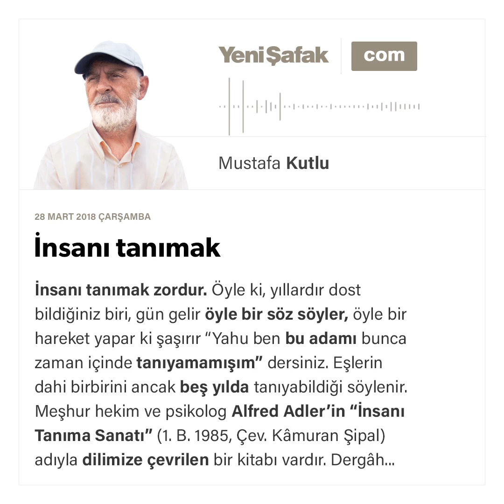İnsanı tanımak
İnsanı tanımak zordur.
Öyle ki, yıllardır dost bildiğiniz biri, gün gelir öyle bir söz söyler, öyle bir hareket yapar ki şaşırır “Yahu ben bu adamı bunca zaman içinde tanıyamamışım” dersiniz. Eşlerin dahi birbirini ancak beş yılda tanıyabildiği söylenir.